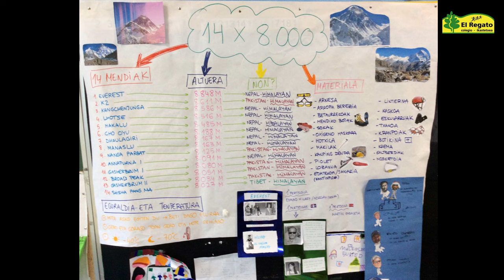Mensaje de ánimo al alpinista Alex Txicon (aulas de 5 años del Colegio El Regato)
El alumnado de 5 años del Colegio El Regato Ikastetxea, manda su apoyo al alpinista Alex Txicon con este vídeo.